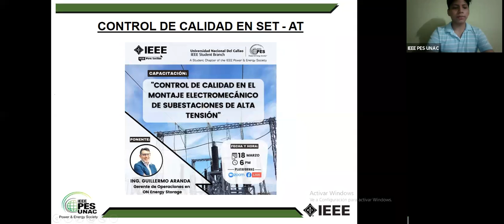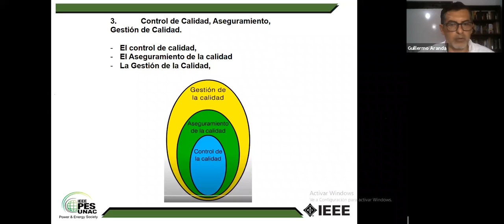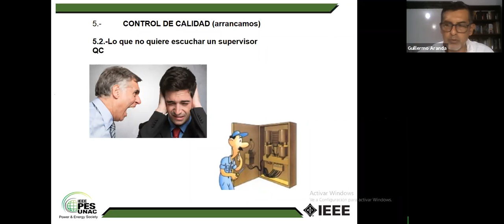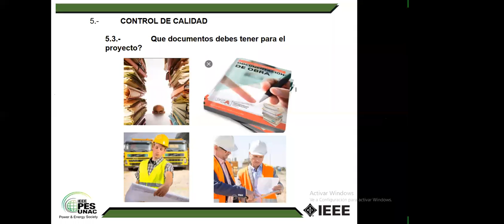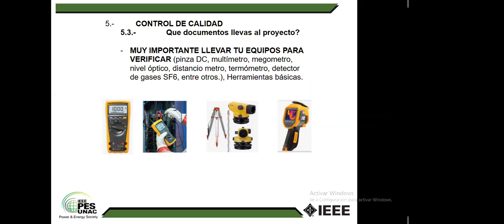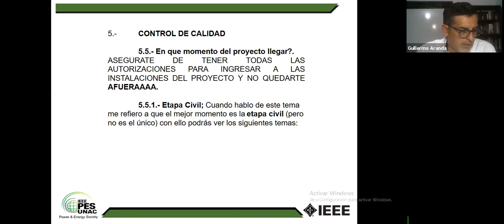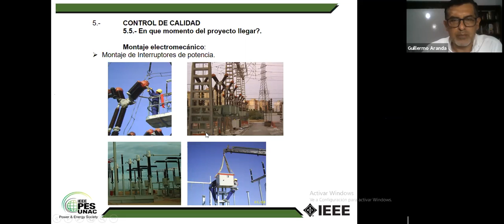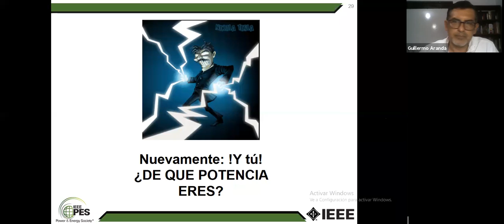CONTROL DE CALIDAD EN EL MONTAJE ELECTROMECÁNICO DE SUBESTACIONES DE ALTA TENSIÓN.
CAPACITACIÓN​​​ || El Capítulo Power & Energy Society (PES) de la Rama Estudiantil IEEE de la Universidad Nacional del Callao - Perú, los invita a participar a la capacitación Virtual

EXPOSITOR:
Ing. Guillermo Aranda
Especialista en Montaje Electromecánico de Subestaciones.

TEMARIO:
-El heredero de problemas
-Lo que no quiere escuchar un supervisor QC.
-¿Qué documentos lleva un proyecto?
-¿No tienes documentos actualizados?
-¿Sobre el PLAN - ¿En qué momentos del proyecto llegar?
-El dossier de calidad